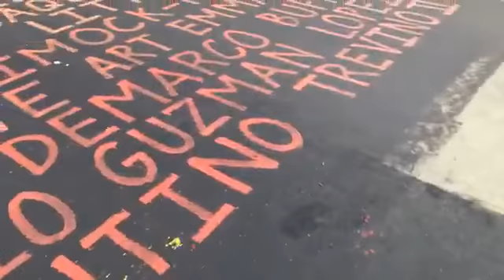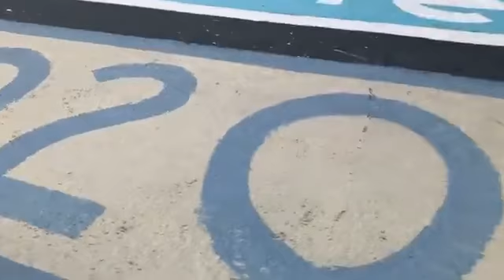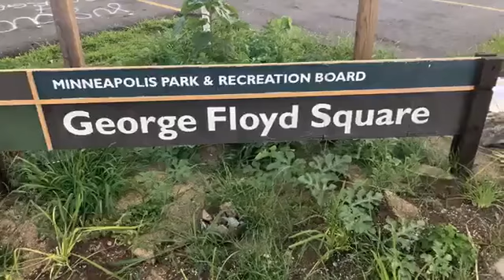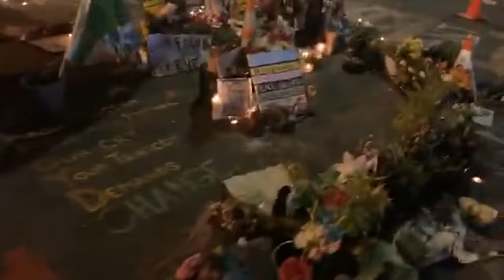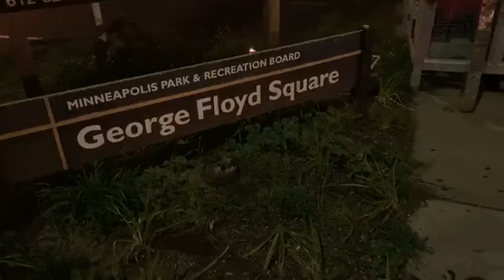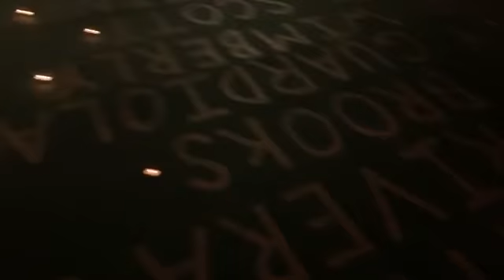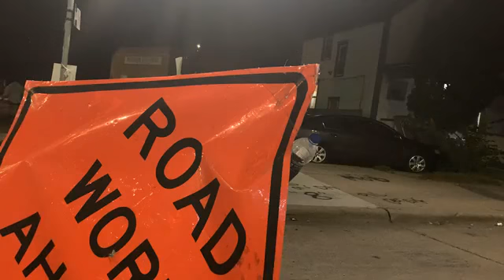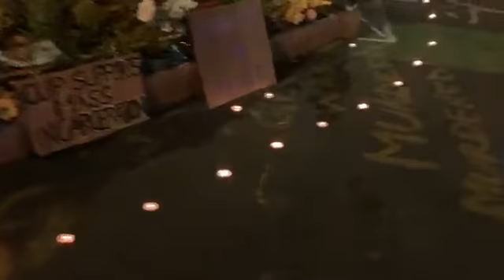Minneapolis Minnesota George Floyd Square Support Mercado Media Venmo And